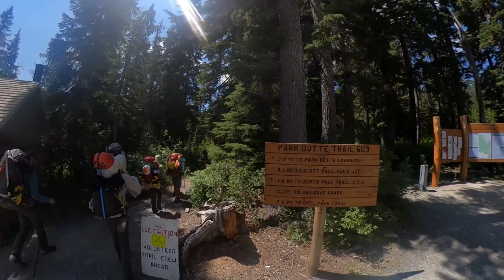Mt Baker Summit July 2021 with AAI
6 Day Alpinism 1 Course with American Alpine Institute

Music Featuring:
It Ain't Me (Instrumental) - Kygo and Selena Gomez
Still Don't Know my name (Instrumental) - Labrinth
My Tears Are Becoming a Sea - M83